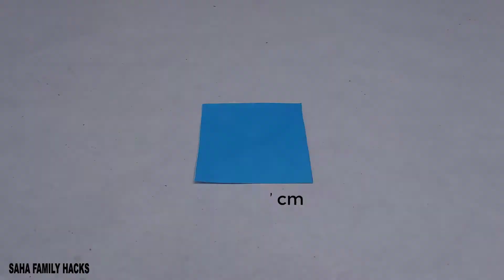How to make a love2 paper flower my idea Swing DIY Miniature Swing Making at Home paper Swing P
Hello, my dear viewers, I'm going to show you this.  How to make a  love2 paper flower  my idea Swing / DIY Miniature Swing Making at Home / paper Swing / Paper Crafts Idea  / DIY